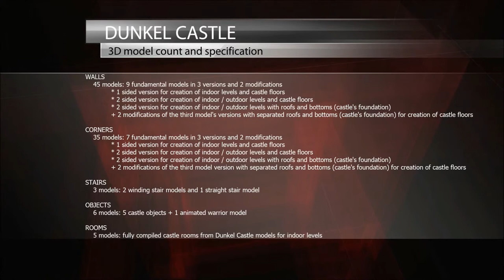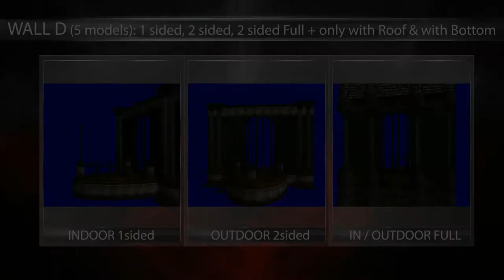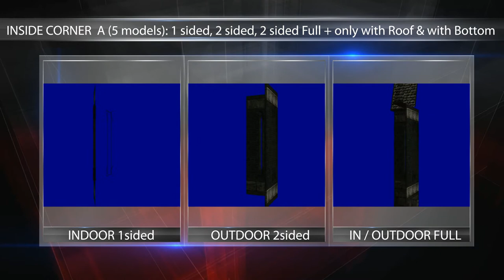Dunkel Castle 3D Models Preview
Visual preview of all the 3D models in the Dunkel castle model pack.